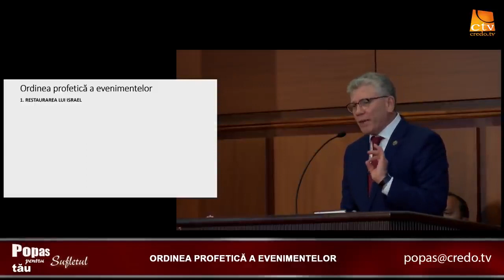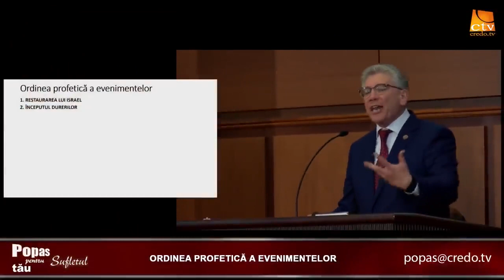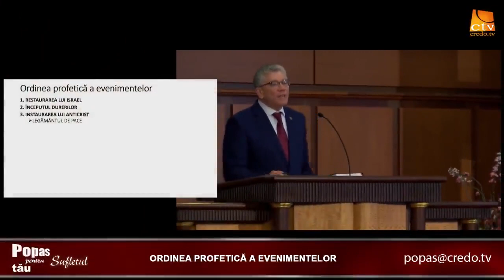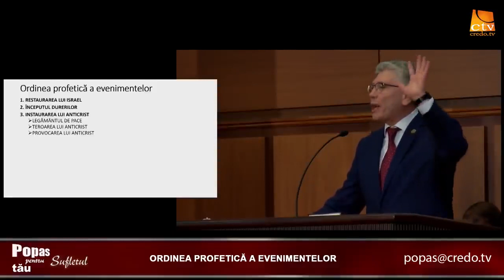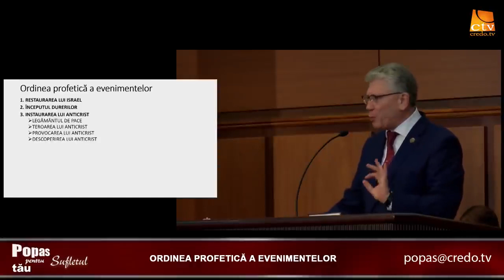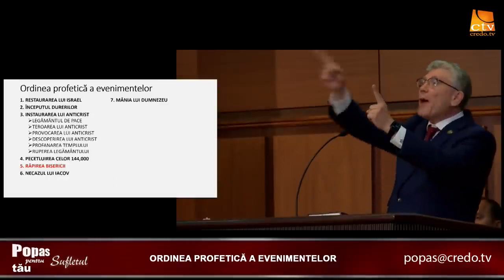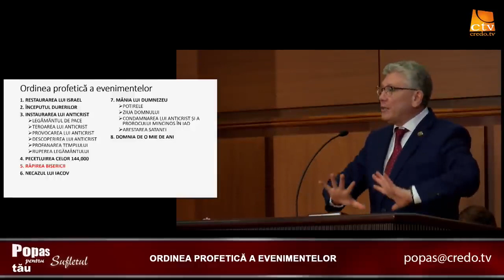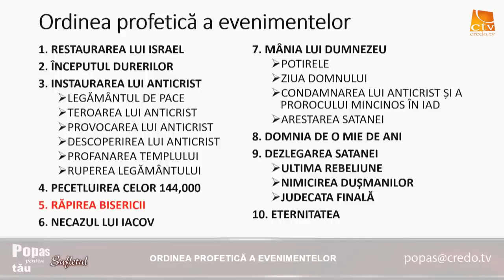Cristian Ionescu Ordinea profetică a evenimentelor